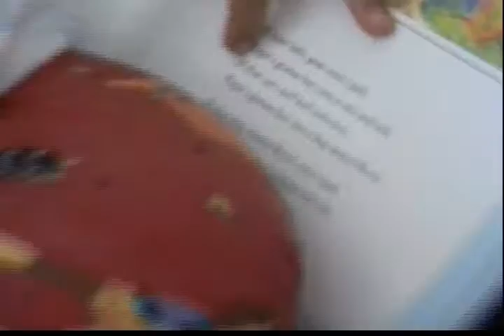Sandra Reads to Sedona